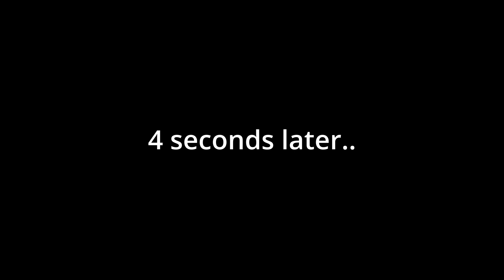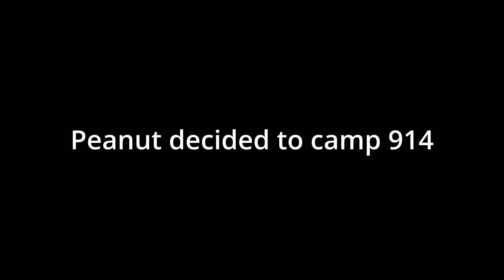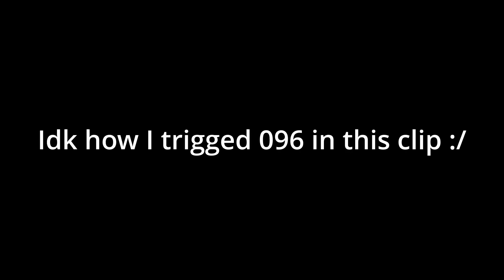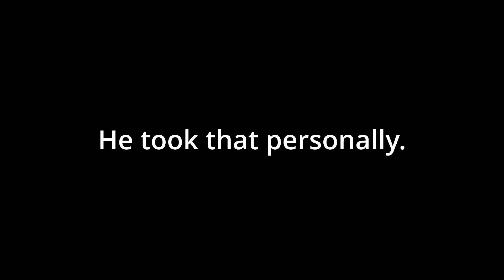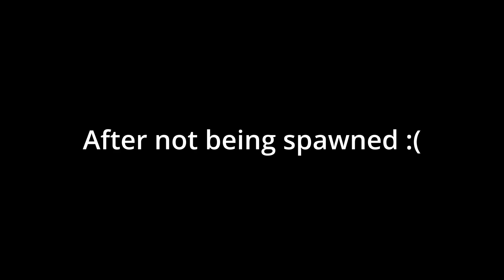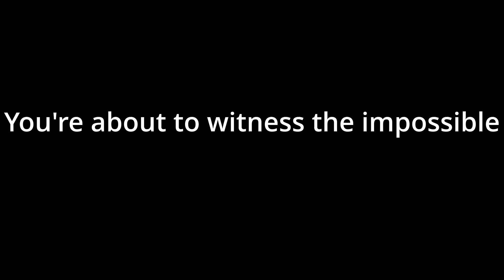Funny SCP:SL moments that may make your day better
Another SCP:SL for you guys! This is the longest video I've edited and I'm sorry to keep you guys waiting..